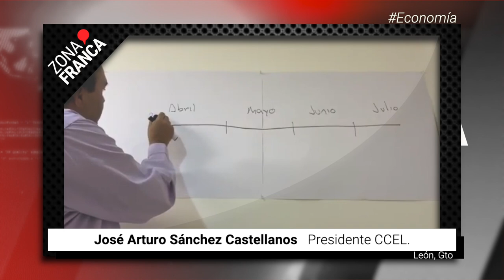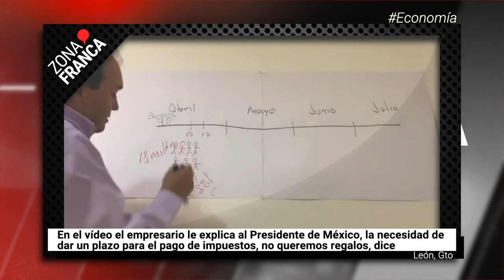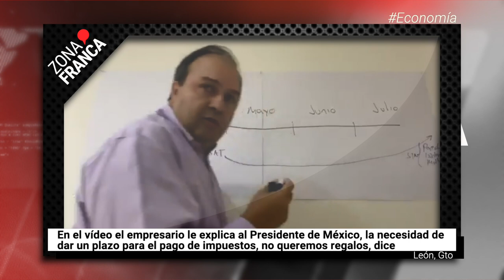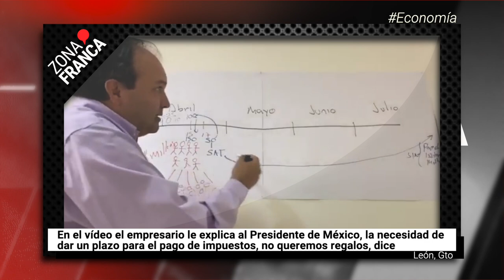Le explica presidente de empresarios a AMLO por qué ocupan plazo para pagar impuestos